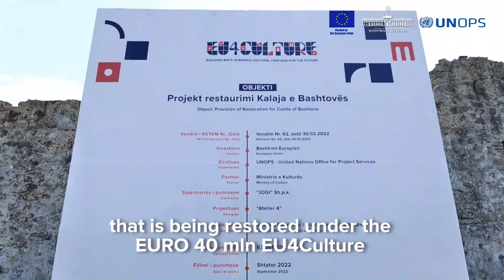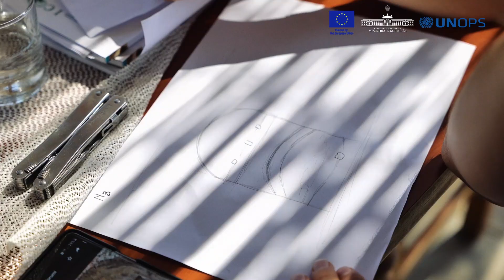Restoration works at the Bashtova Castle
Thanks to the EU4Culture program, funded by the European Union and implemented by UNOPS Albania in close partnership with the Ministry of Culture, the Bashtova Castle, one of the unique monuments in Albania, is undergoing restoration and revitalization, to become one of the main tourist and cultural destinations.

Falë programit EU4Culture, financuar nga Bashkimi Europian dhe zbatuar nga UNOPS Shqipëri në bashkëpunim me Ministrinë e Kulturës, Kalaja e Bashtovës, një nga monumentet unike në Shqipëri, po i nënshtrohet restaurimit dhe rivitalizimit, për t'u shndërruar në një nga destinacionet kryesore turistike dhe kulturore në vend.